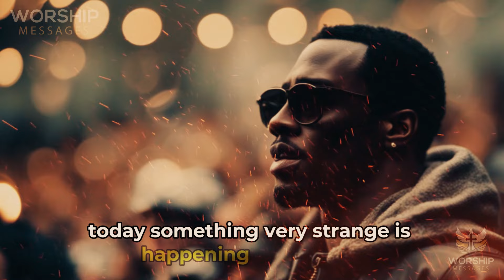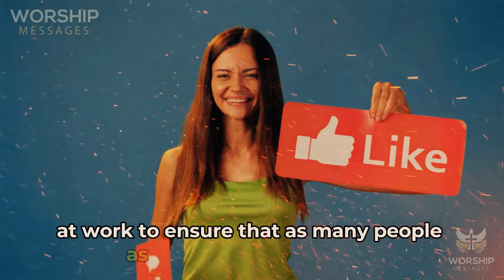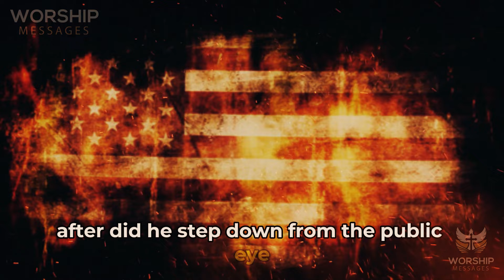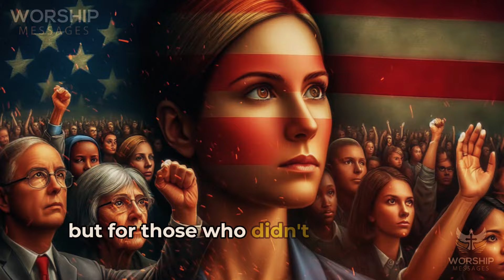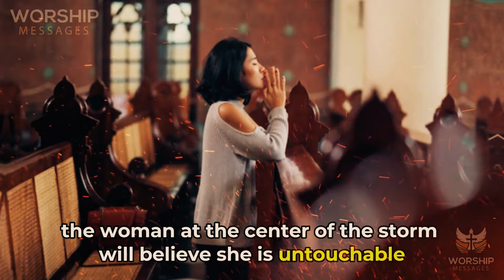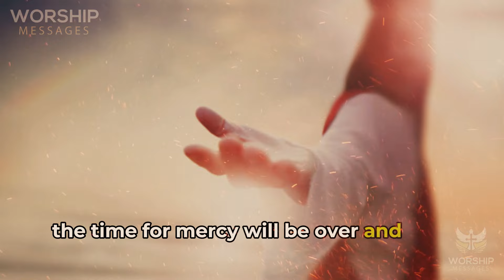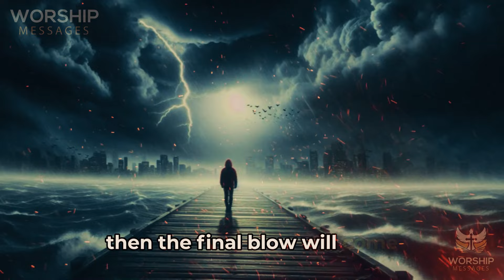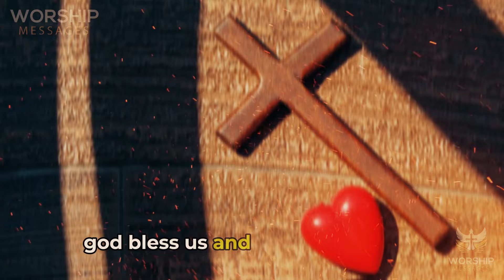These People Will Be On The Dangerous List In USA & 1 Of Them Will Kill America. Don’t Go Near Them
Something shocking about several famous people in America has just been revealed. If you are living in this country, please, comment and share your story with us and your friends. Amen.